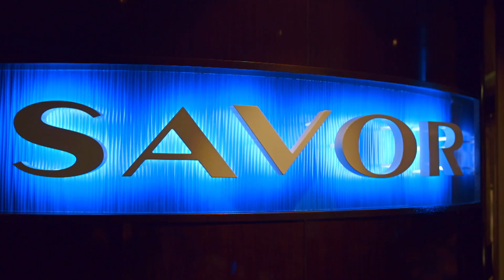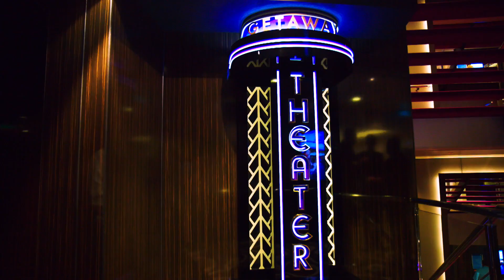Norwegian Cruise Line Breakaway Class Ship Tour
Take a closer look at the amazing facilities onboard your next Norwegian Breakaway class sailing.